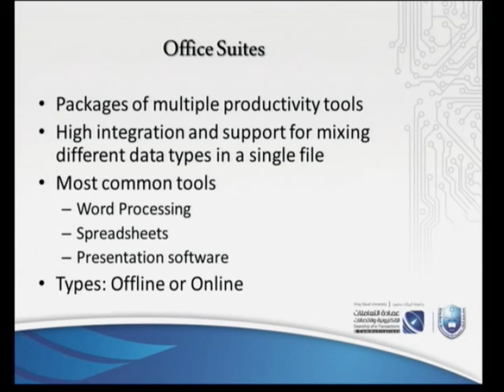تدريب تحضيري للموظفين المبتعثين اليوم الأول المحاض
تدريب تحضيري للموظفين المبتعثين اليوم الأول المحاضرة الثانية